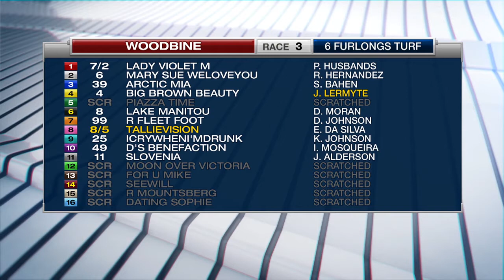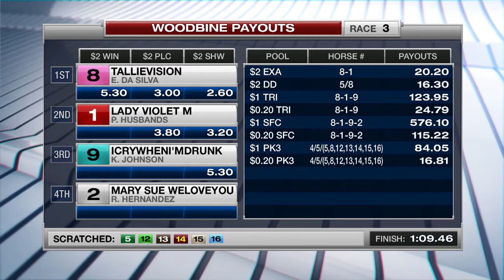Woodbine, Tbred, July 19, 2017 Race 3